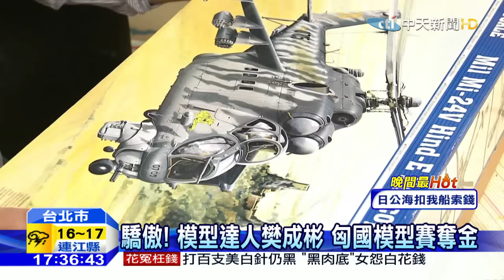20160425中天新聞 驕傲！ 模型達人樊成彬 匈國模型賽奪金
台灣軍事模型達人樊成彬，和團隊一行三人，參加匈牙利的模型大賽，打敗全球1600多件作品，一舉拿下金牌和大賽總冠軍殊榮，這不但是他第一次參賽就拿佳績，還是大賽20年來第一位拿下冠軍的台灣人，賽後他更破例獲得進入匈牙利軍營，參觀實機，昨天才剛返抵國門的他，看著自己一手彩繪的作品，至今還是相當興奮。